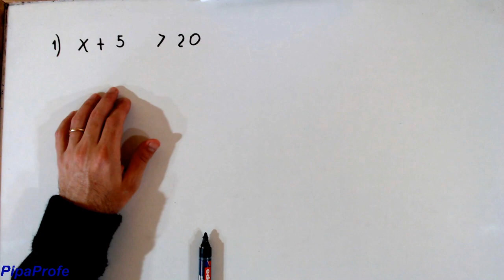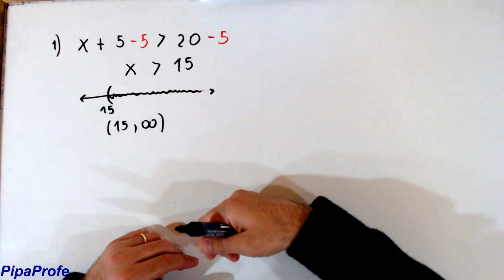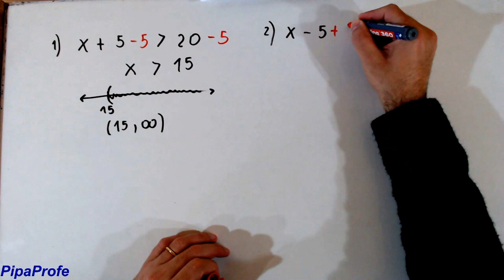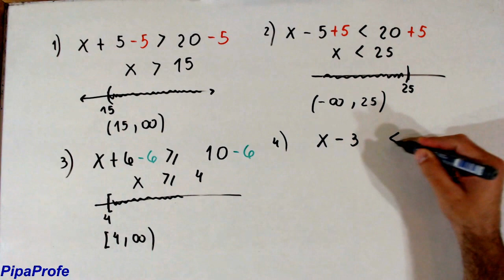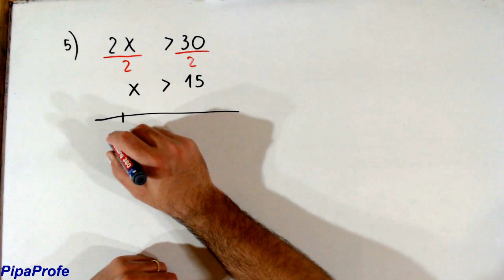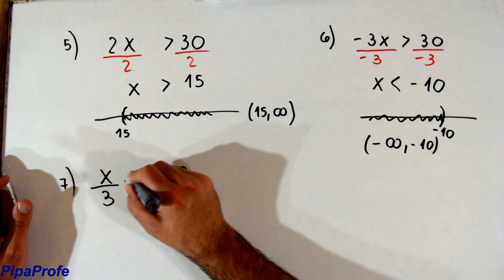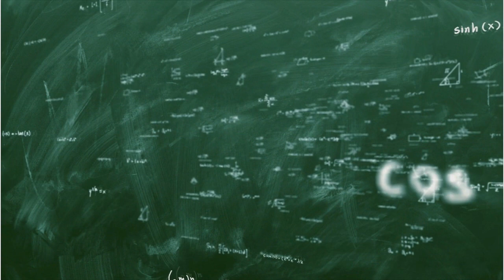Inecuaciones Elementales - Parte 1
En éste video vamos a trabajar los siguientes temas:
- Inecuaciones de primer grado
- Desigualdades elementales
- Representación del conjunto solución
- Intervalo solución de una inecuación